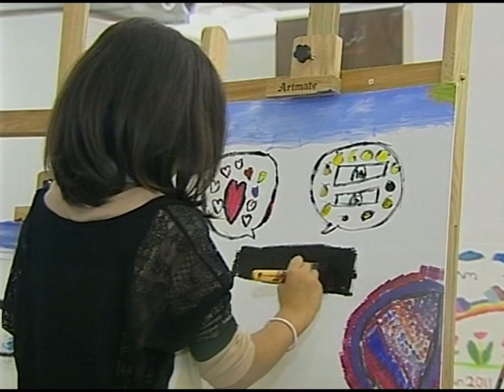Hamad Al-Humaidhan ,Young picasso-2012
Exhibitions & Workshops ( Life Center )